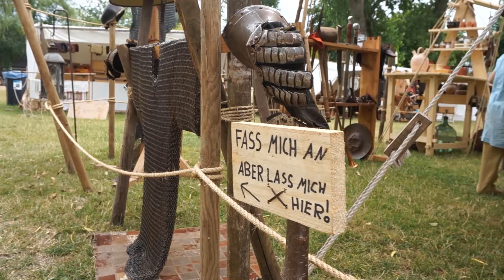Wylag Trailer 2019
24. Racesburg Wylag

Hier ein mal der Trailer  was 2019 an Videos noch alles auf euch zu kommt.
Das Wylag hat seine Tore dieses Jahr leider schon geschlossen, aber hier leben die Bilder und Emotionen noch weiter!

Vielen Dank an alle die mit gemacht haben!!